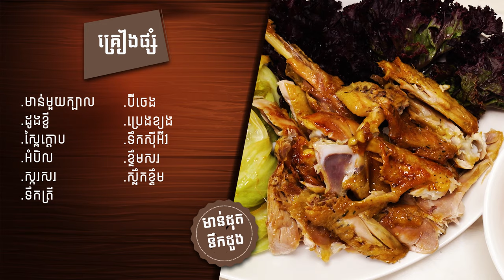មាន់ដុតទឹកដូង [ Roast Chicken with Coconut ]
- មាន់មួយក្បាល
-​ ដូងខ្ចី
- ស្ពៃក្ដោប
- អំបិល
- ស្ករសរ
-​ ទឹកត្រី
- ប៊ីចេង
- ប្រេងខ្យង
- ទឹកសុីអុីវ
- ខ្ទឹមសរ
- ស្លឹកខ្ទឹម